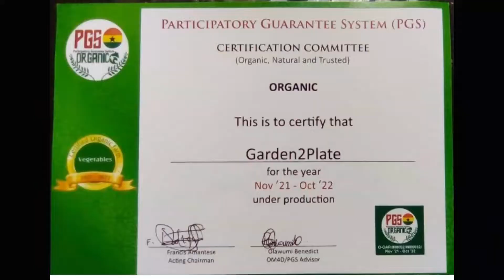She Started A Farm In Her Backyard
How I started farming in my backyard. Naa Enti started farming from her backyard of her house and has now grown into a sustainable business where she supplies individual and business in Ghana.

FOLLOW THEIR BUSINESS PAGE

ABOUT - Just4WomenAfrica:

Our vision is to be a one stop reliable source of information for and about the African woman.

Our mission is to project the wealth of knowledge possessed by the African Woman through their lives and also be a source of knowledge which will empower African women

PLANT AND POT WITH STAND